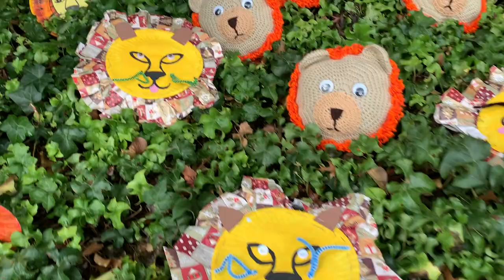Safari Theme - Early Learning activities and action songs for preschoolers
Join in with our wonderful theme and adventure into the jungle as you pretend to go through the jungle or on safari. Elephants, lions, leopards, monkeys and so much more to explore! This series aims to encourage kids to use their imaginations and to give teachers and parents ideas for action songs and activities in their home schooling or classes.

You can download our Clamber Club ACTION SONGS on Spotify, Amazon music, Deezer, iTunes, and Apple Music

Join real time Clamber Club to experience the MAGIC! We offer:
- Baby stimulation and gross motor classes
- Toddler stimulation and gross motor classes
- Sports classes for schools. Extra mural activities for kids
- Party entertainment and obstacle courses
- Playschool
FRANCHISES available